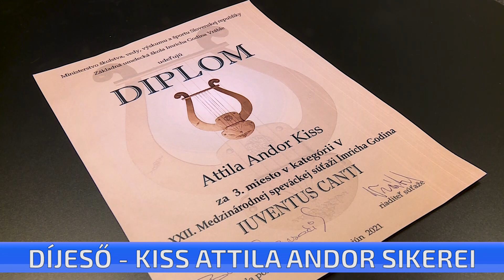Díjeső - Kiss Attila Andor sikerei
Sikert sikerre halmozott az elmúlt hetekben Kiss Attila Andor. A ceglédi énekművész Belgrádban megnyerte a nemzetközi operaversenyt, majd a Simándy József nevével fémjelzett versenyen „Hazám,hazám” díjat és két különdíjat zsebelt be, végül pedig egy szlovákiai megmérettetésen a dobogó harmadik fokára állhatott. A Szegeden tanuló aranytorkú egyetemista azt mondja: nagyon sokat jelent számára a ceglédiek biztatása és elismerése. Attila nagy álma, hogy a Magyar Állami Operaház tagja legyen.